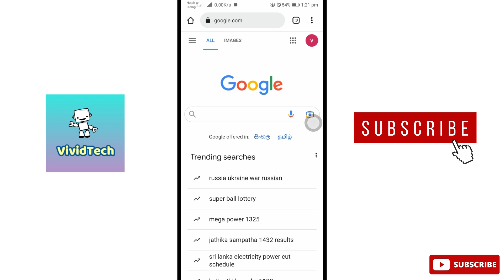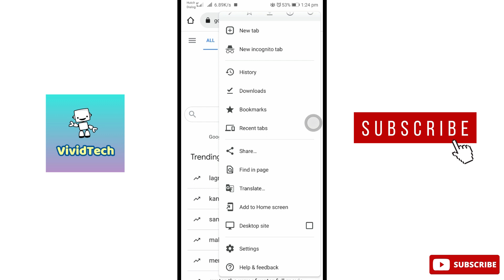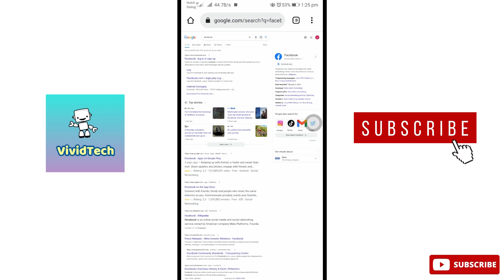How to Enable Desktop Site In Google Chrome Tamil | VividTech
In this video i am going to show you how to enable desktop site in google chrome in android mobile easy steps explain in tamil